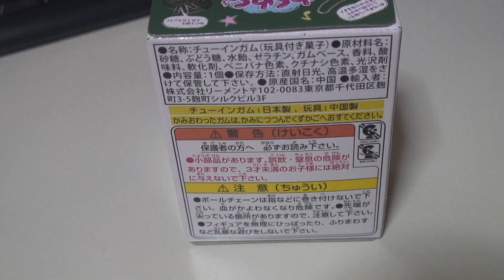「食玩」わくわく♪ランドセル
リーメントの食玩ランドセル。ノミビョウタンに背負わせてみた(^O^;)
音楽はYouTubeライブラリー使用